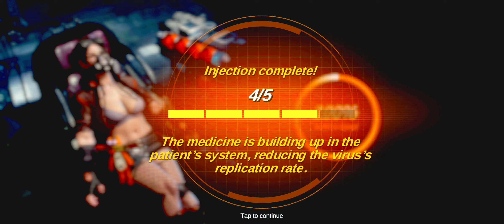[Survival Tactics: Zombie State] - Trying To Save A Comrade - Zombie Survival Game - Part 8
zombie survival video game
zombie apocalypse video game
zombie survival gameplay video
zombie apocalypse video gaurav katare extra
techno gamer zombie survival video
zombie survival game ki video
zombie apocalypse gameplay video
gaurav katare zombie survival video
zombie apocalypse driving video game race

survival game
survival games for android
survival game roblox
survival gameplay
survival game multiplayer
survival games pc
survival games for android offline
survival game offline
survival game mobile
survival games for low end pc